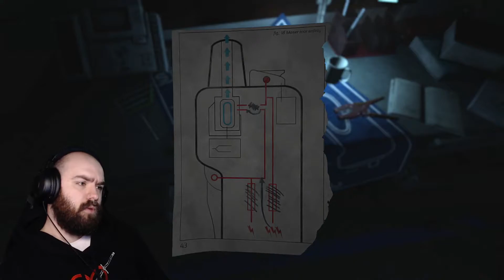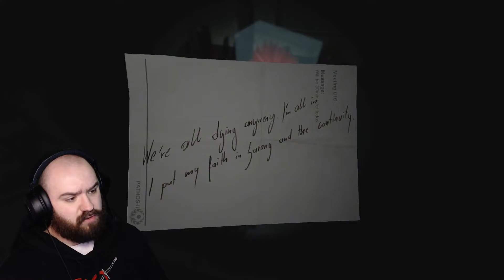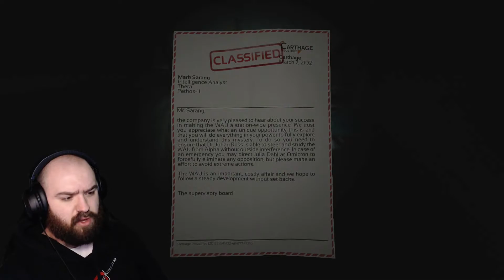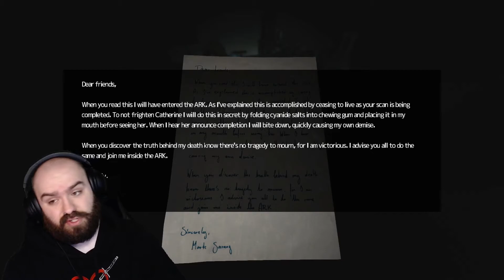The Horrors of Theta & Awakening the DUNBAT - SOMA | Blind Playthrough [Part 5]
Hey everyone!

Let's learn more about Catherine's ARK project, Legacy scans and more in Theta as we try to get through to the DUNBAT. Enjoy!